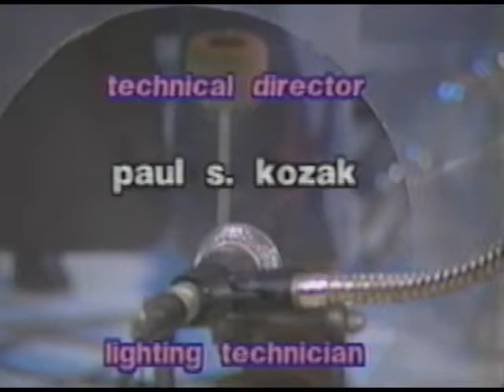PZM Tiddies Studio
Pressure Zone Music
Bob Mahan, Mike Dickson, Jeff Robinson